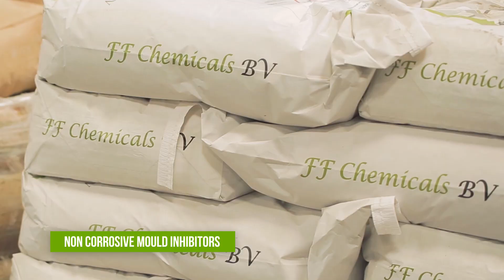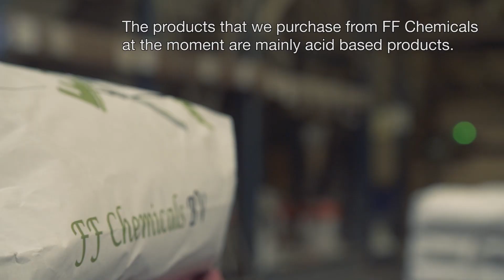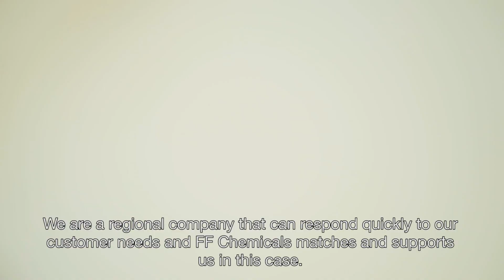FF Chemicals company vision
We are a family owned company, specialized in the production of organic acids and salts, which are applied in food products and in animal feedstuffs, in order to improve the quality of the endproduct.

We have the chemical and nutritional skills to help foodproducers with formulating the best recipes of additives, in order to produce perfect quality endproducts. We are able to supply foodproducers with all kinds of organic acids and salts, but we also produce tailor made mixtures with a broad spectrum of other basic raw materials.

We can advise feed compounders to formulate feeds with the lowest buffering capacity, in order to obtain the best technical results for the animals of their customers. We supply a full range of organic acids and salts, as well water- as fat-soluble components with preventive and curative action against both gram positive as gram negative bacteria and/or the consequences thereof.

Other strong points are our service and flexibility towards our customers. We have very short delivery times, supplying products throughout Europe within 5 working days and only 3 days within the Benelux.

Our quality standards are high and we are GMP+ certified for feed additives. (GMP+ is an equivalent of FAMI-QS). Our food products meet the highest standards, such as EU regulation 231/2012 and HACCP.

The main ingredients of our blends are organic acids and their Calcium and Sodium salts. These are not harmful to the environment (organic origin), naturally degredable and often good replacers of antibiotics, as far as it concerns additives for animal feed application.